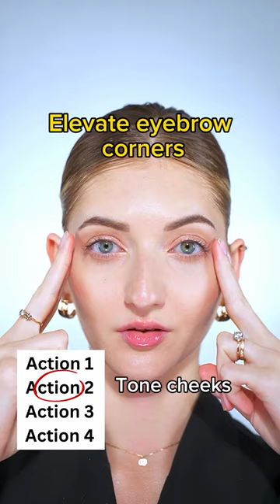Improve Skin Texture, Treat Fine Lines,Wrinkles, Enlarged Pores & Uneven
Improve Skin Texture, Treat Fine Lines, Wrinkles, Enlarged Pores & Uneven Skin one